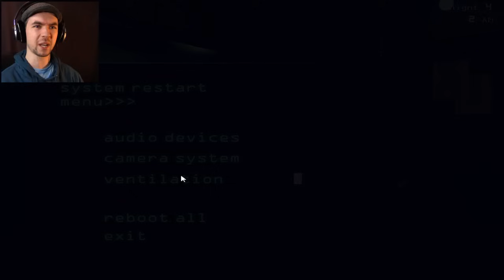MASTER OF PUPPETS | Five Nights At Freddy's 3 - Part 3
Pulling the strings of your sanity in Five Night's At Freddy's 3